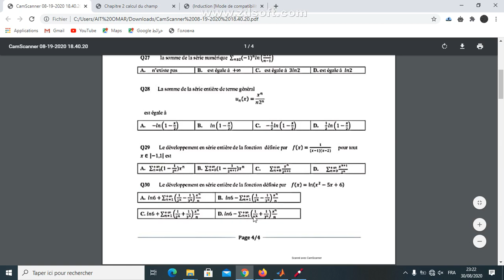corigé cnc enset mohammedia (cycle d'ingénieur) 2018